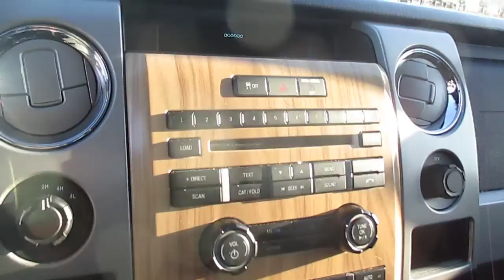2011 Ford F-150, Black - STOCK# 16-0598A - Walk around